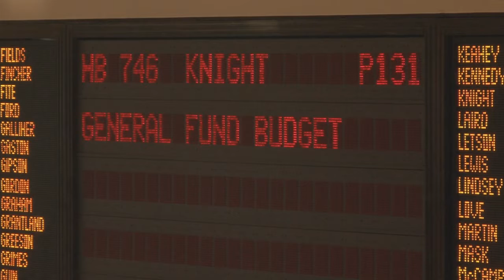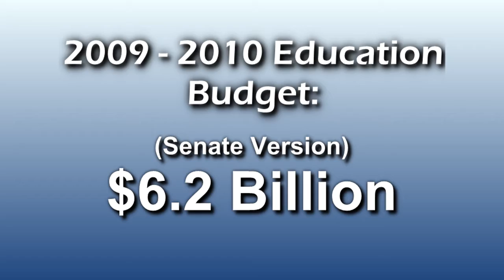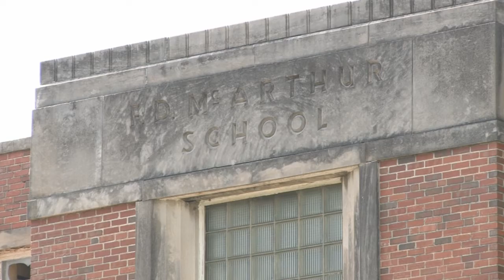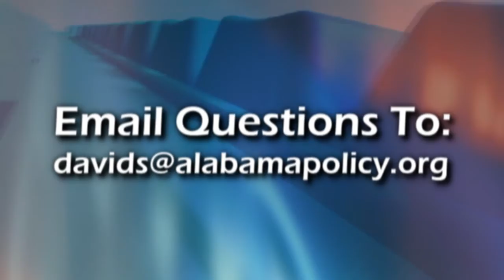Inside Montgomery HD April 2009 #4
This week's edition of Inside Montgomery features a legislative update with issues including neighborhood revitalization bills, senior tax relief and updated budget figures.